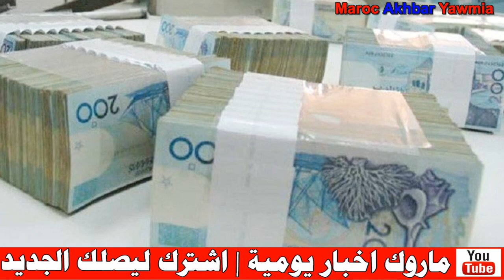اخبار عاجلة .. القضيية صعيبة عند عمدة مراكش .. شاهد التفاصيل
Artiste : __url_artiste__